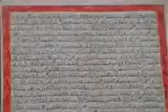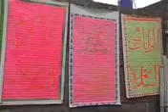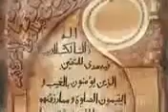Quran-e-Pak | Hand Written Quran-e-Pak | Artist Ibne Siddique#1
This Video is about hand written Quran-e-Pak  and The writer is Artist Ibne Siddique. This Video directed and interviewed by  ATv. Quran-e-Pak Size height 9feet and width is 5feet.
Quran
Hand written Quran e Pak
Artist Ibne Siddique
Atv